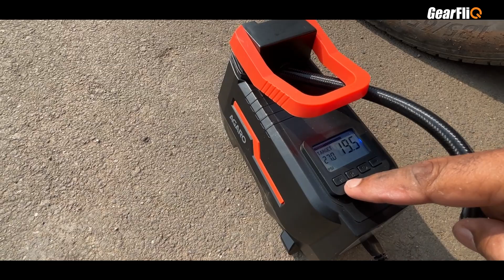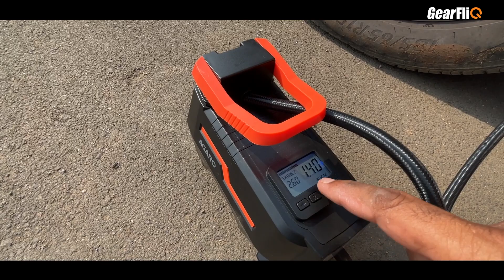AGARO - Digital Tyre Inflator - A Must Have Accessory In Your Car | GearFliQ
AGARO TI2157 Digital Portable Tyre Inflator/Pressure Gauge, 12V DC/230V AC for Home and Car, up to 150 PSI, LED Light, Digital Display, for Bike, Bicycles and Other Inflatables.